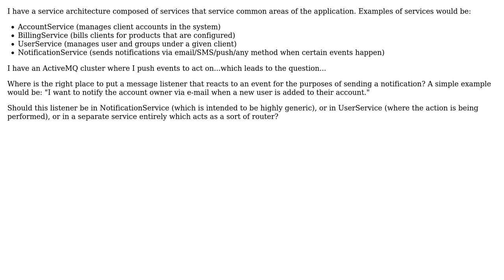Distribution of Event Listeners in a Distributed Service Oriented Architecture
Software Engineering: Distribution of Event Listeners in a Distributed Service Oriented Architecture

With thanks & praise to God, and with thanks to the many people who have made this project possible! | Content (except music & images) licensed under CC BY-SA | Music | Images & others | With thanks to user MikeSW user Kevin user Colin M and the Stack Exchange Network Trademarks are property of their respective owners. You are responsible for your own actions.